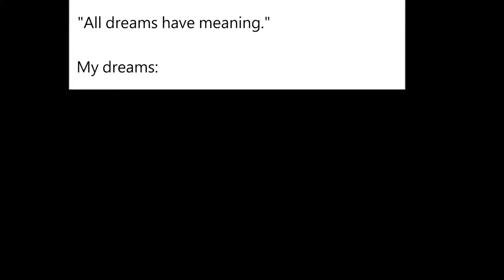"All Dreams Have Meaning"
Video game is Sherlock Holmes: Chapter One.